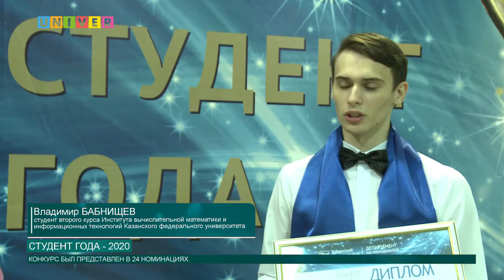Студент года 2020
В Казанском университете состоялось долгожданное вручение премии "Студент года". Как это было, смотрите далее.